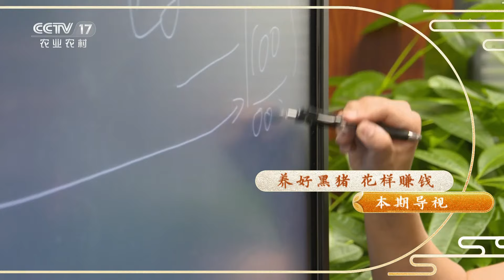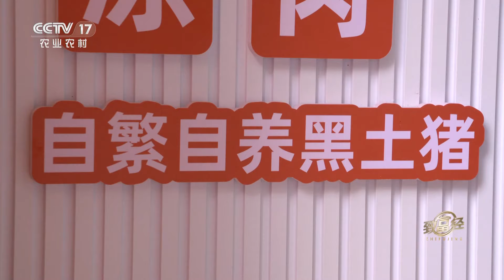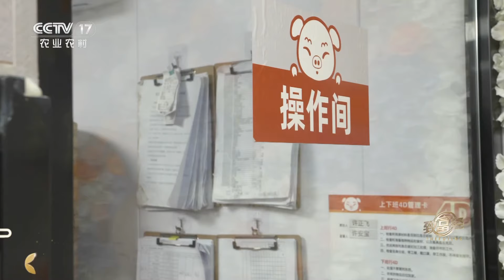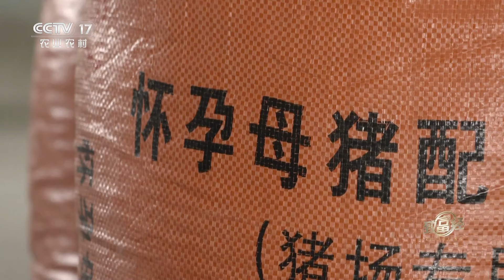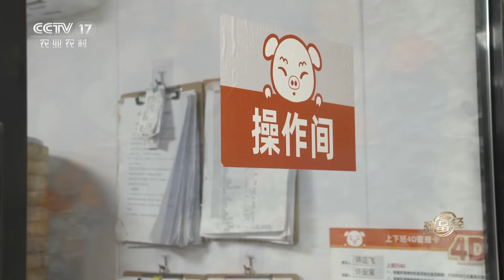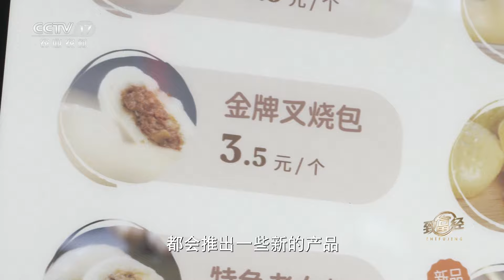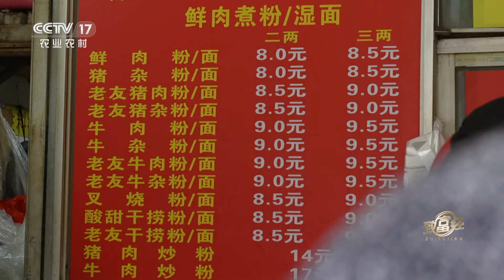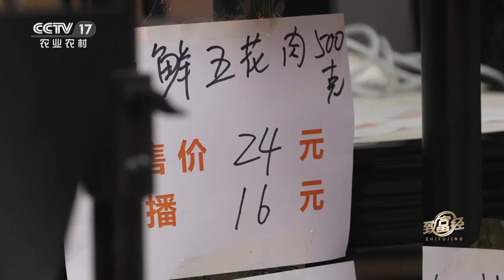百万年薪白领回家养猪，他养殖的黑猪能变着花样赚钱，到底有什么独到的养殖秘诀？|「致富经」20230207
本期节目主要内容：
广西南宁的李丞壕曾是年薪百万的白领，却要辞职回家养猪，他眼光独到，养殖的猪是别人不愿养殖的隆林黑猪，他还新招频出花样卖猪肉，三年时间就打通全产业链，并带领一千多农户一起养猪赚钱，更多精彩尽在本期节目。